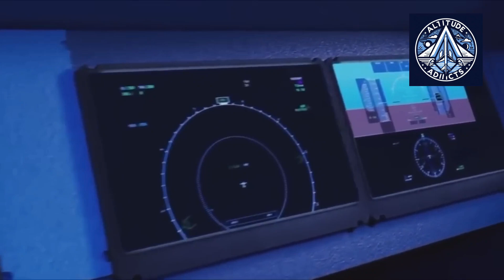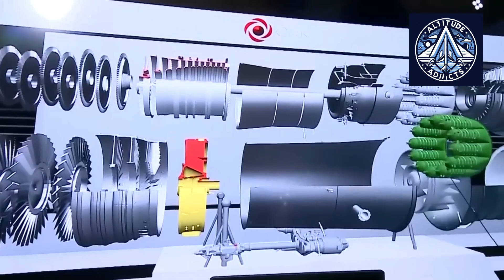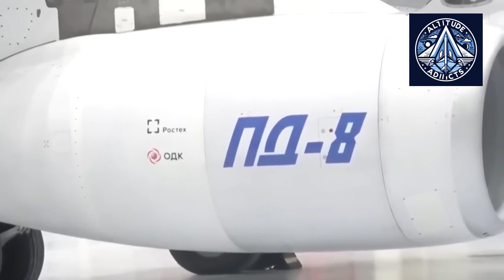PD-8 Faces Similar Problems like the SaM-146 - the Rocky Road to SSJ-100 & Beriev BE-200 Takeoff!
Starting with the shortcomings of the SaM-146 engine, a joint venture with France, Russia has embarked on an ambitious project to create its own turbofan engine. The PD-8, initially conceived as the PD-7, is being developed with the goal of powering the Sukhoi Superjet SSJ-100 and Beriev Be-200 Altair aircraft.

Despite facing numerous setbacks and delays, Russia remains determined to achieve import substitution in aviation. The video explores the technical challenges encountered in the PD-8's development, including issues with combustion chamber design and overall engine performance. It also highlights the significant investments made by the Russian government to support this critical project. PD-8V (PD-8B in Russian) is being created for the Mi-26 Helicopters.